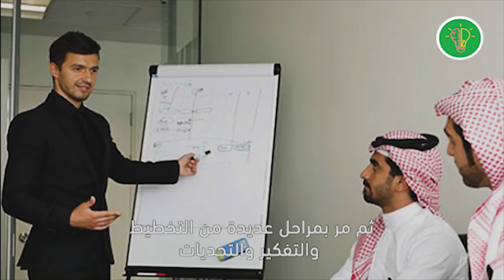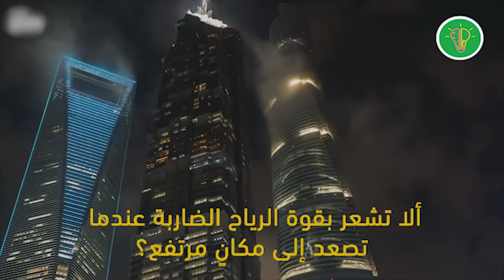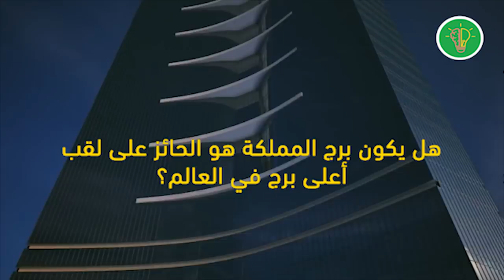هل يحقق برج جدة لقب أطول برج في العالم ⁉️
برج جدة أعلى برج في العالم هل سيحقق هذا اللقب حيث يعد برج المملكة جدة ذو 252 طابقا أطول برج فى العالم في جدة. فمشروع برج المملكة تصل تكلفته لاكثر من 1.23 مليار دولار ليكون اطول ناطحة سحاب فى السعودية و العالم اجمع.و يقوم بتمويل برج جدة الامير الثري الوليد بن طلال ليكون أطول المباني في العالم.
فهل يتجاوز ارتفاع برج جدة الطموح برج خليفة الأعلى في العالم. أم أن هناك ما يمكن أن يعيق ذلك
فما الذي يجري هناك يا ترى؟! وهل يكون برج خليفة ذو الـ163 طابقًا هو السقف لتطلعات البشرية في الارتفاع إلى الأعلى؟
وما هي قصة "برج جدة" في صراعه إلى الأعلى؟
منتجات مميزة ولا غني عنها لأي مهندس 😀
Safety shoe
Safety vest
أهلا بكم فى قناة معرفة فى 5 دقائق
أصدقائنا و متابعينا الكرام
نحن مجموعة من الشباب ننشر المحتوي الهادف لزيادة الوعي  بكل ما هو مفيد فى مجالات شتي و بشكل خاص المجال الهندسي بعيدا عن الجهل و التضليل و نحاول على قدر امكانيتنا ان يكون عرض المحتوي بشكل جذاب و ممتع  اذا اعجبكم محتوي القناة
لدعمنا على الاستمرار ان شاء الله
شكرا لكم 💗💗💗

لماذا لا تطبع الدول الأموال لحل مشكلة الفقر و الديون ؟ و كيف يؤثر ذلك على المغتربين؟!!

لدعم القناة فى عمل فديوهات بجودة و محتوى أفضل